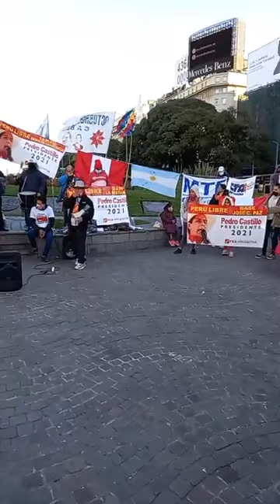Argentina exige que se reconozca a Pedro Castillo en Perú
Numerosos peruanos y peruanas exigieron en Buenos Aires, Rosario y Córdoba que Pedro Castillo sea proclamado presidente. Acto en el Obelisco.